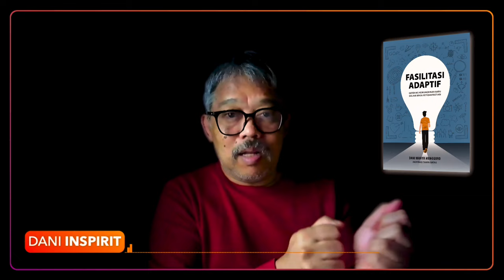Kelas Kreatif #160 Fasilitasi Adaptif dan Turbulensi di Sekitar Kita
Pengantar buku baru berjudul Fasiltiasi Adaptif : Gerbang Kemungkinan Baru dalam Masa Ketidakpatian, karya Dani Wahyu Munggoro, Inspirasi Tanpa Batas.  Tentang Evolusi Dunia Fasilitasi mulai dari The Art of Facilitation, Dynamic, Facilitation, Vibrant Facilitation dan akhirnya Adaptive Facilitation.  Buku yang ringan dan bernas.